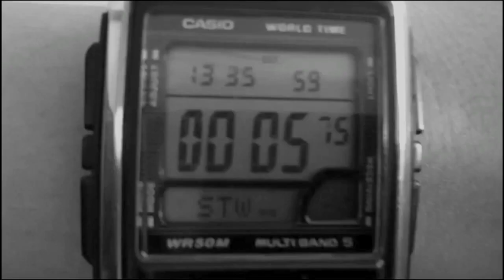Visto y no visto